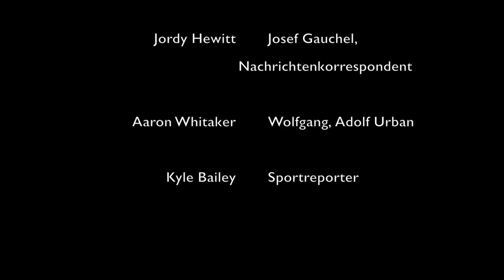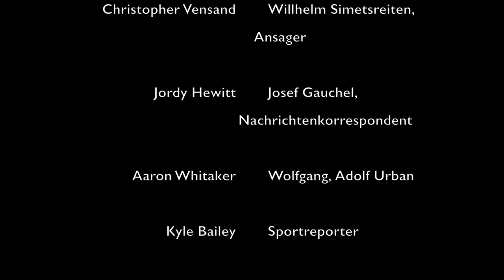Deutschklasse 231 Film - Kyle, Chris, Aaron, Jordy